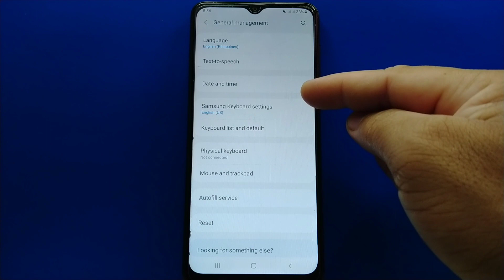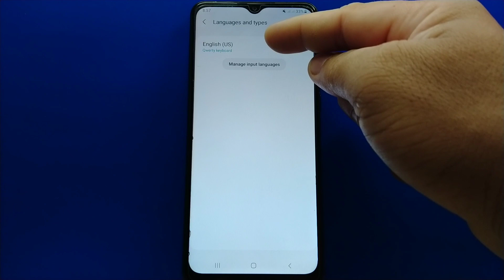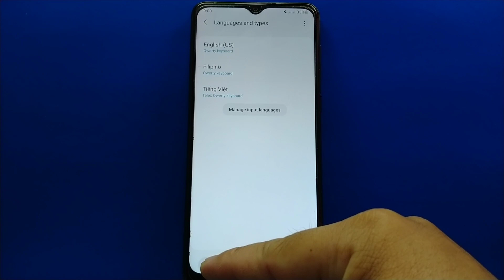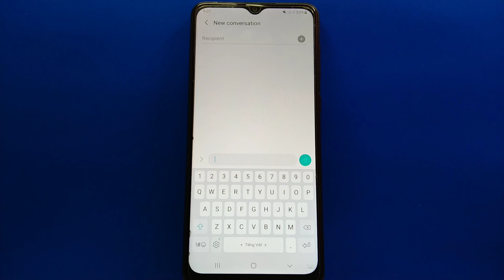How to change keyboard language on Samsung Galaxy A02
Do you want to change keyboard language on Samsung Galaxy A02 mobile phone.

Thanks...